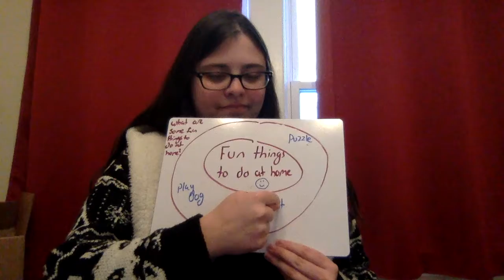Fun things to do at home